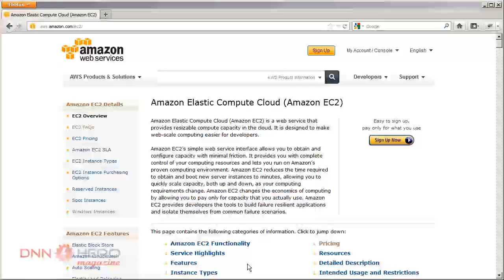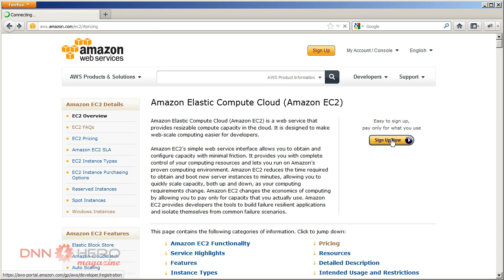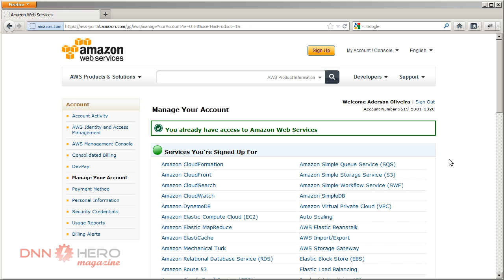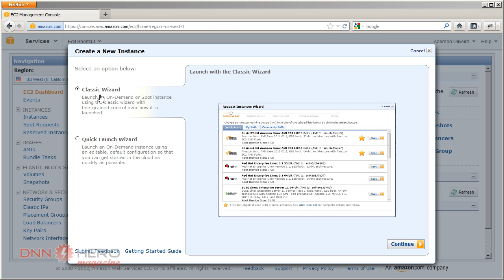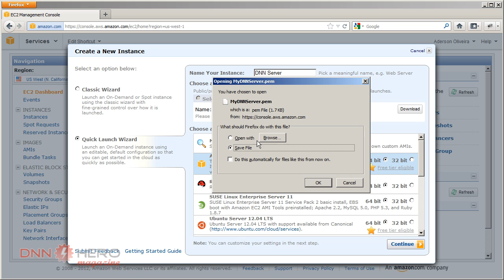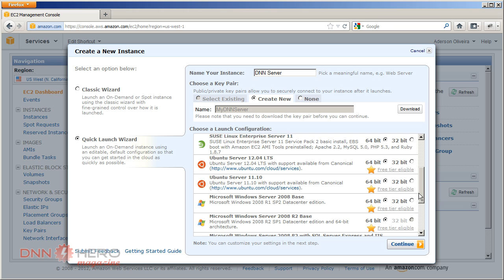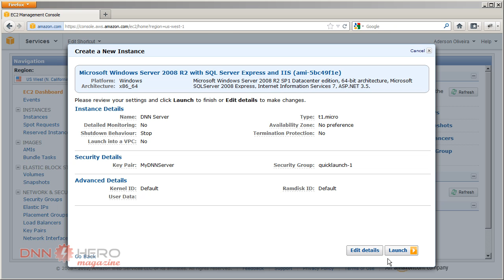DNNHero Magazine - How to setup DotNetNuke on Amazon EC2 - part 1/4 - Video #327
- This series of videos will show you step by step how to setup DotNetNuke on Amazon EC2 Service. This is part 1 of 4.